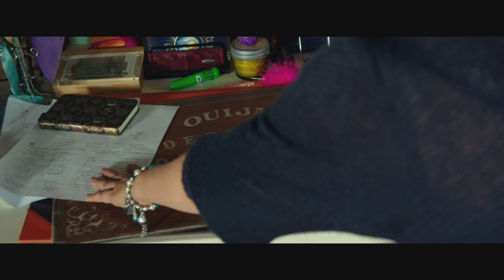Ouija HD Trailer CWO 1373700 VU PDL HD High 2 0EN 16x9